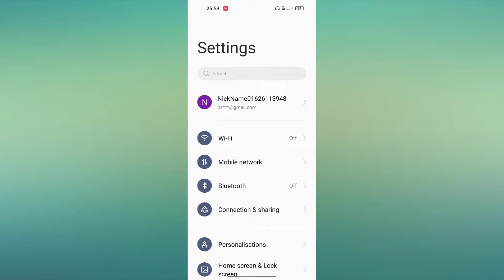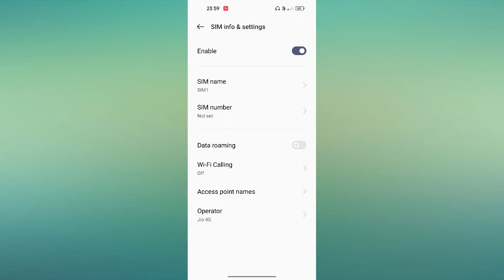OPPO A77s SIM Card setup Full setup